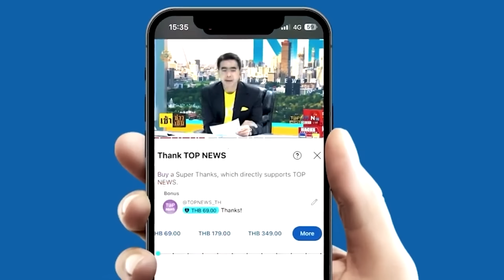ปูด"ก้าวไกล"ย้ายซบ"ถิ่นกาขาวฯ ผู้มีอำนาจ ในพรรค-นอกพรรค ดัน"ศิริกัญญา"นั่งหน.พรรค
ปูด"ก้าวไกล"ย้ายซบ"ถิ่นกาขาวฯ ผู้มีอำนาจ ในพรรค-นอกพรรค ดัน"ศิริกัญญา"นั่งหน.พรรค/"ธนกร"เตือน"ชัยธวัช"อย่าดิสเครดิตก้าวล่วงศาลฯ ชี้ถ้าไม่ผิดจะกลัวอะไร